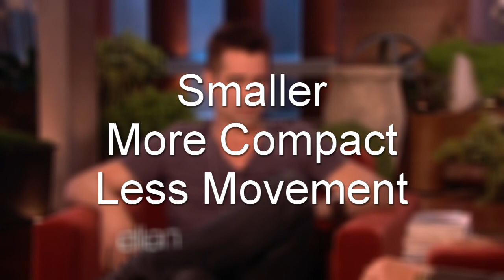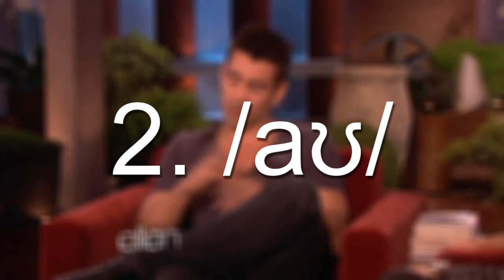Accent Hacks: How To Do Irish Like Colin Farrell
What's consistently voted the sexiest accent? Southern Irish. And its sexiest proponent? Colin himself. He's starred in dozens of movies and rarely has to change his accent - it's his calling card, and it's also a marvelous example of an accent known the world over.

In this tutorial, Matt brings together all of the pieces of the accent and shows you how imitate it.

for more tips and to book Skype lessons.